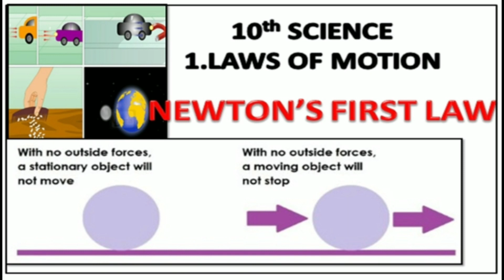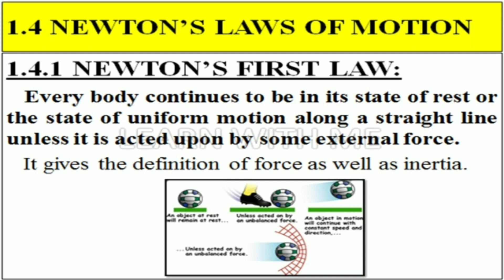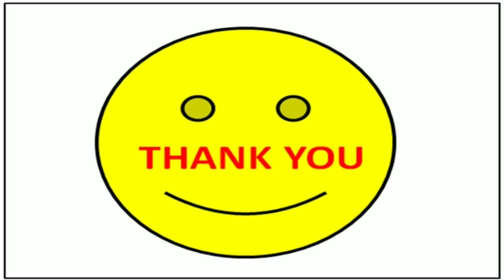10th Science - Unit 1 Laws of motion - Newton's first law - Learn with me - Tamil and English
10th Science - Unit 1 Laws of motion - Newton's first law - Learn with me - Tamil and English
TN new syllabus science
Unit 1